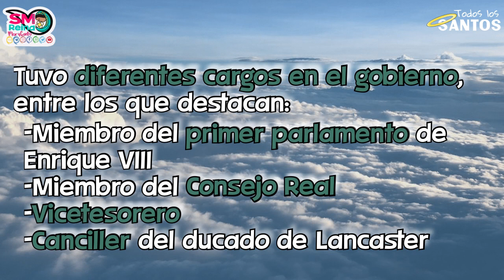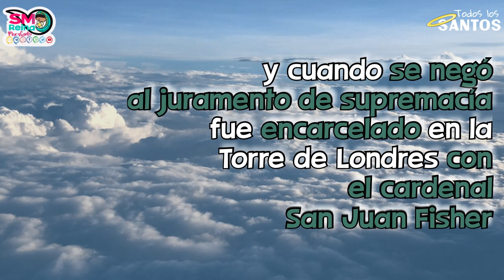Santo Tomás Moro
Acompáñanos a conocer la vida de un santo diferente cada día durante todo el mes de noviembre.
Para los niños y los niños de corazón.